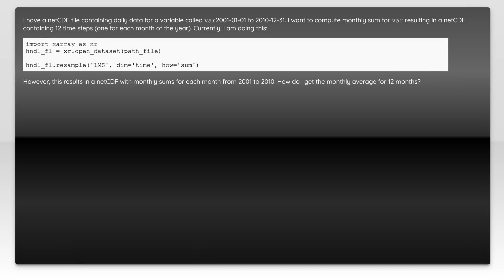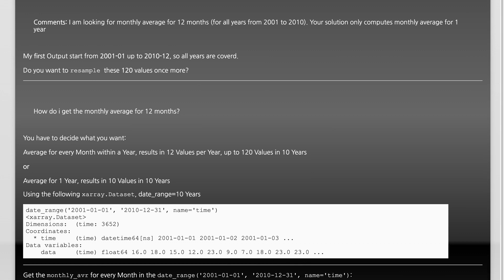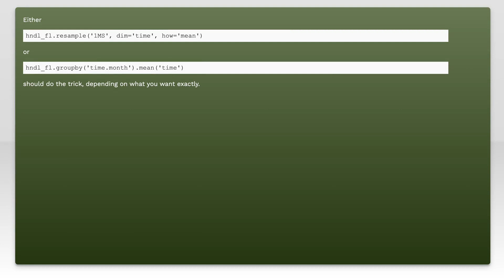Getting monthly climatology using xarray in python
python: Getting monthly climatology using xarray in python

Related to: python, xarray